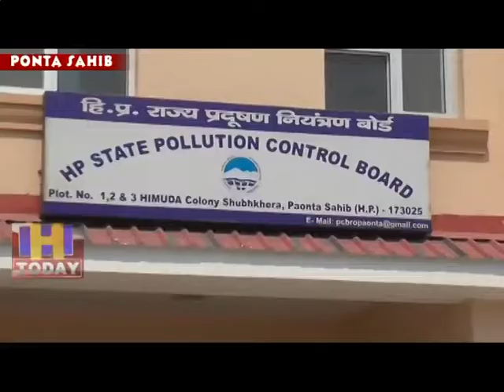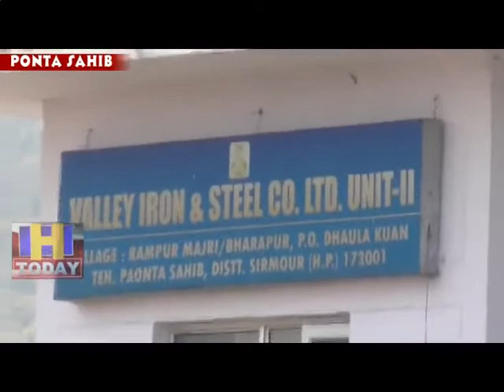13 APRIL SPEED 2